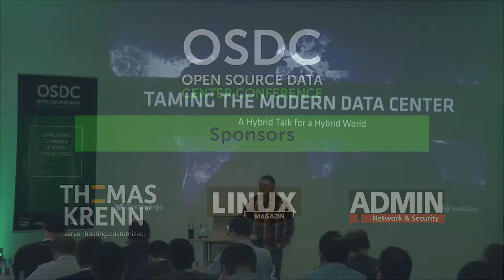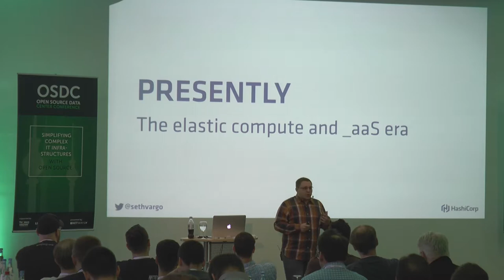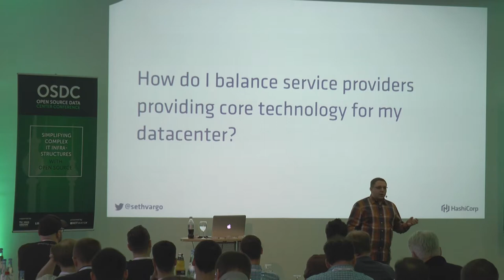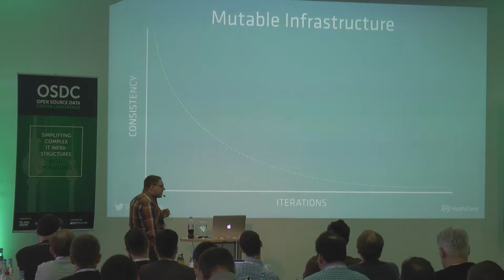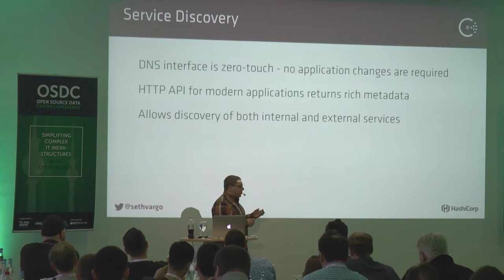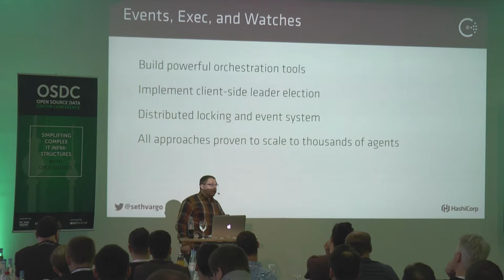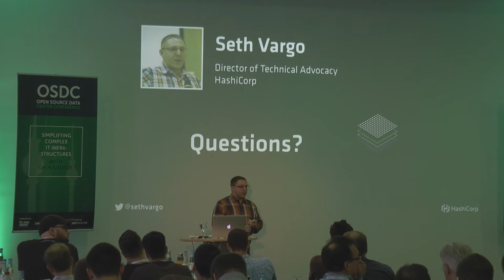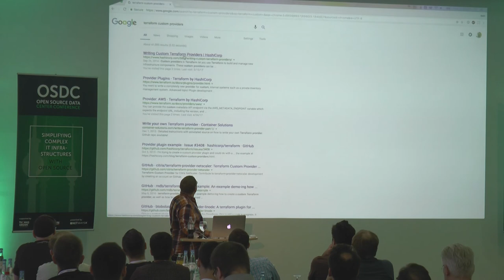OSDC 2017 | Taming the Modern Data Center by Seth Vargo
Today we are plagued by hundreds of choices when architecting a modern data center. Should our machines be virtual or physical? Should we use containers or Docker? Should we use a public cloud provider or a private cloud provider? Which configuration management tool is best to use? What about IaaS, PaaS, and SaaS? It would be manageable if these were binary choices; however, we often find ourselves in a hybrid environment.